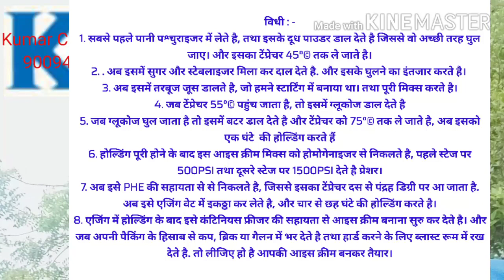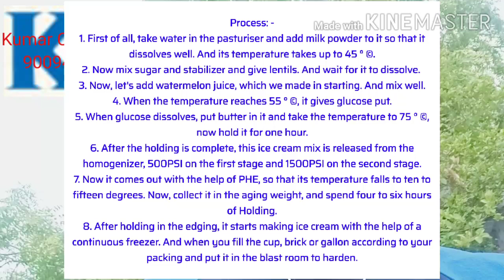Watermelon Ice cream recipe, तरबूज की आइस क्रीम रेसिपी, Watermelon juice ice cream recipe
इस वीडियो में कुमार कंसल्टेंट ने आइसक्रीम / फ्रोजन डेज़र्ट रेसिपी की नई आइडिया और हमें फैक्ट्री में तैयार करने के तरीके बताए हैं।

अधिक जानने के लिए और आइसक्रीम और फ्रोजन डेजर्ट के बीच अलग-अलग सलाह दी जाती है।

कुमार कंसल्टेंट ने अपने सब्सक्राइबर दोस्तों के लिए भी प्रतिबद्ध किया कि वह जल्द ही आइसक्रीम और फ्रोजन डेज़र्ट के सभी तकनीकी मुद्दों का विस्तार विश्लेषण और मुख्य विशेषता पोस्ट करेंगे।

अधिक जानकारी के लिए आप संपर्क कर सकते है। मेरे व्हाट्सएप नंबर पर - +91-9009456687
जिसने पिछला वीडियो पार्ट 1 नहीं देखा है। वो कृपया करके इस लिंक पर जाकर वीडियो देख सकते है।

पार्ट -2 वीडियो में बहुत सारी आइस क्रीम रेसिपी है जिसे देखने के लिए लिंक पर जाएं।